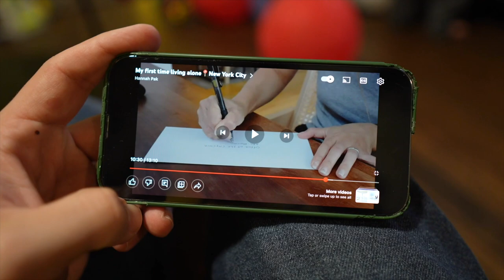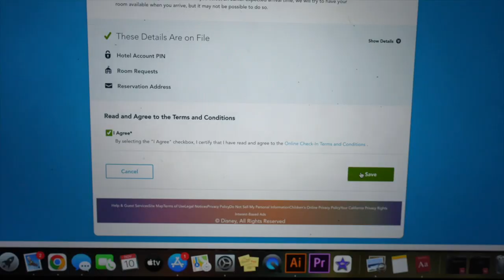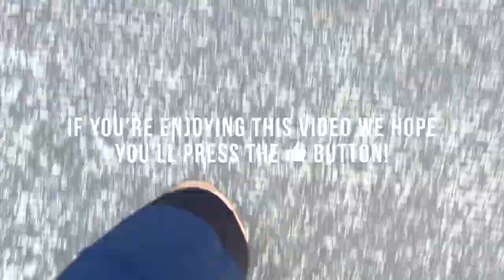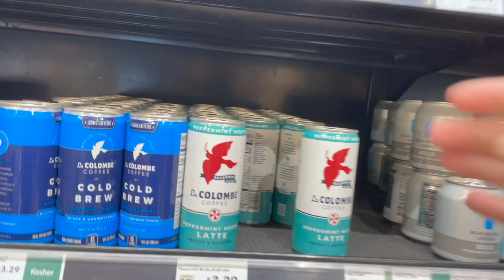Activate Out of Office! | Thirty Degree Drop in Twenty Four Hours & More Packing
We are basically on vacation… not really! But, in this two parter we knock off so many to do list items before we leave. On Thursday we do some shopping, prep our cousin for dog sitting, and finish laundry. On Friday, the temperature drops and we opt to enjoy the Dear Jack Foundation benefit from our couch instead of the House of Blues. Both days, Peter runs and runs and runs. This right now is the Dopey Challenge! Peter’s out of office is officially up. Heck ya!